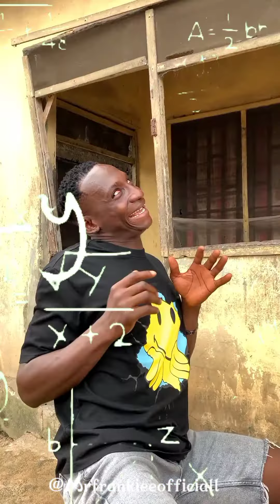God has finally bles dat little boy dat was working as a bricklayer Hu was nt enable to pay his fess